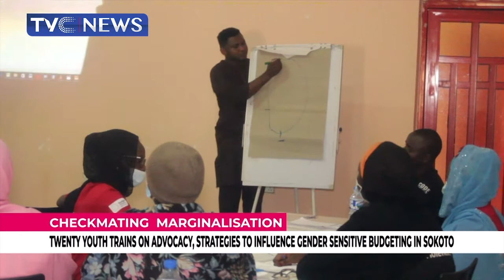Twenty Youth Trained On Advocacy, Strategies To Influence Gender Sensitive Budgeting In Sokoto